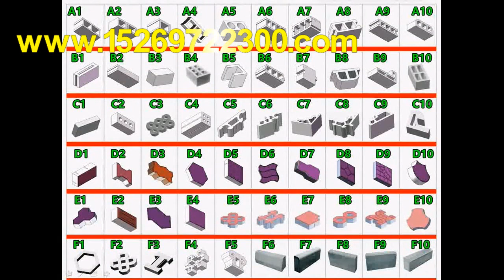QT4-18 China fully automatic concrete hollow blocks making machine price for sale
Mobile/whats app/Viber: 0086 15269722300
Skype: roger_gaor